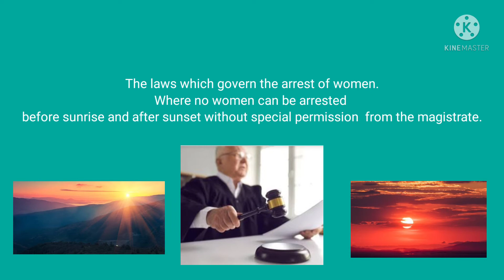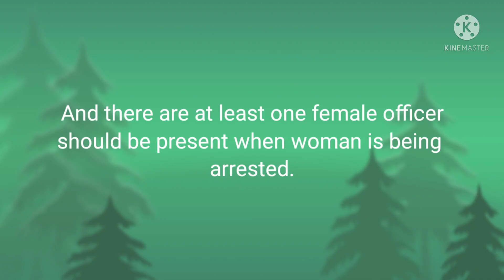Why women not arrest before sunrise and after sunset 😷🤔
Why women are not arrest before sunrise and after sunset😷🤔😷|2021 |knowledge byte |YouTube channel

owner.